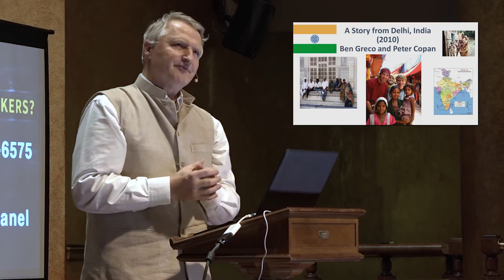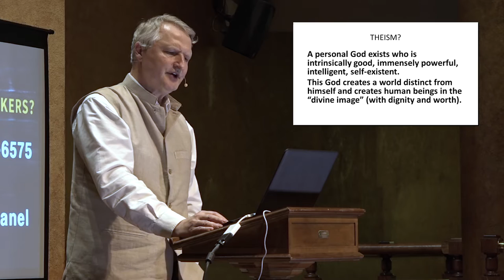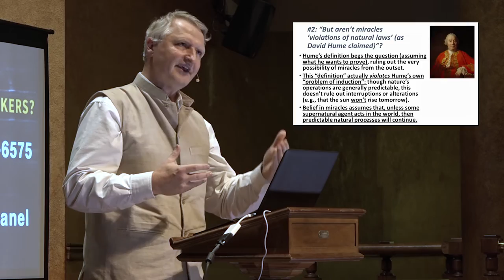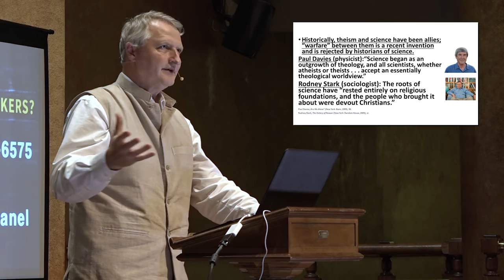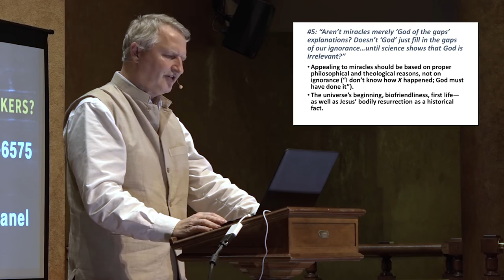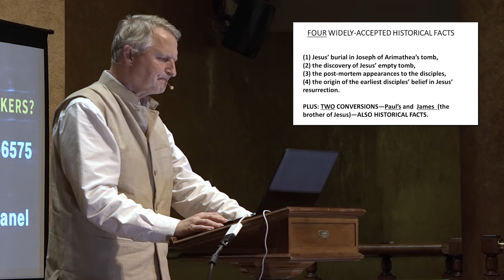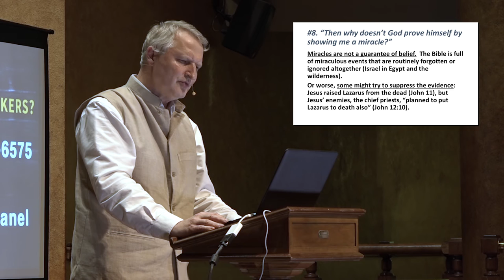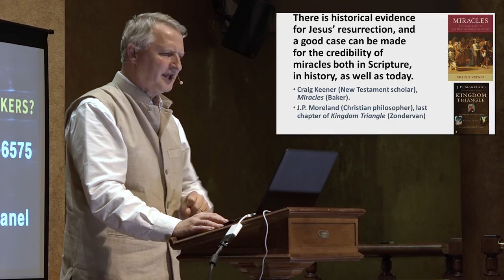Do Miracles Make the Bible Less Believable? Dr. Paul Copan - Dig and Delve 2016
Do Miracles Make the Bible Less Believable?

Should the mere presence of miracles in the Biblical narrative close the door to honest investigation? Some people think so.

In Friday evening's 2nd session Dr. Paul Copan walks us through a reasoned approach to miracles and what to make of them.

diganddelve.ca